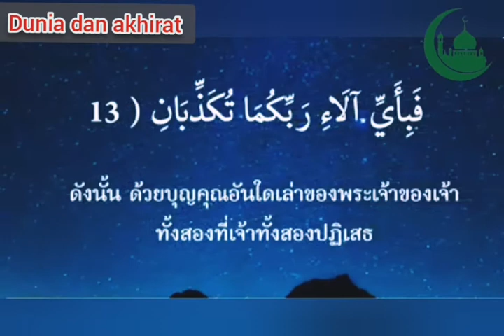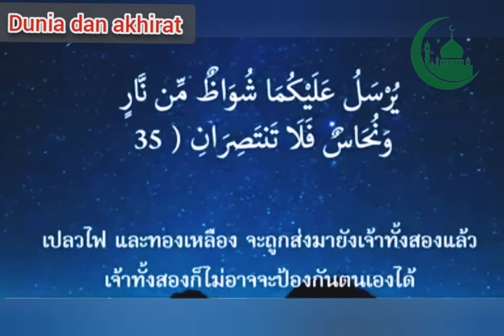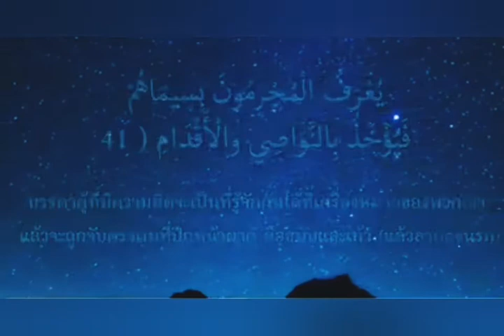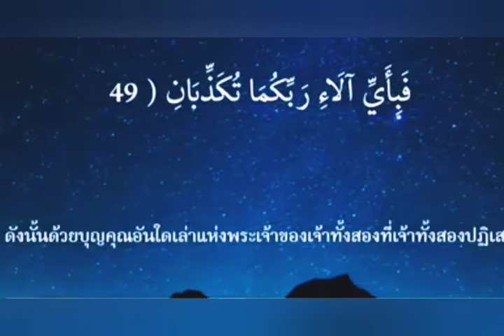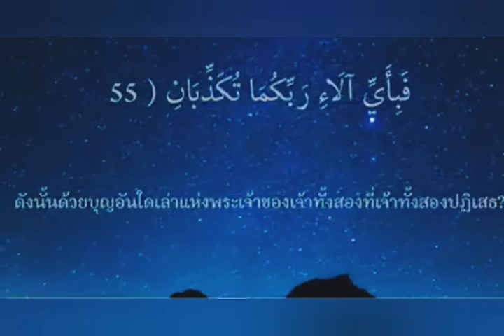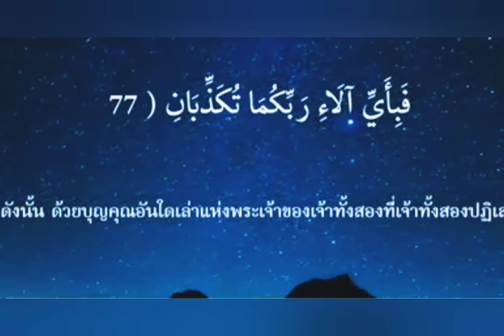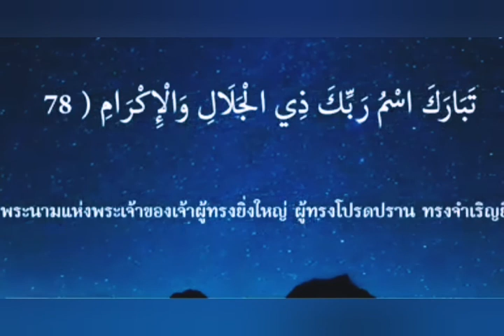อัรเราะห์มาน surah arahman